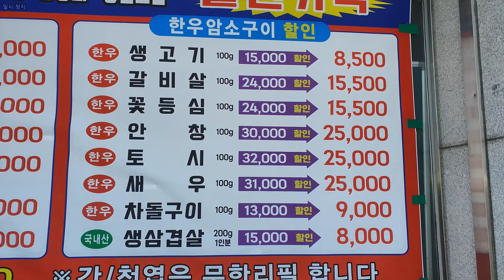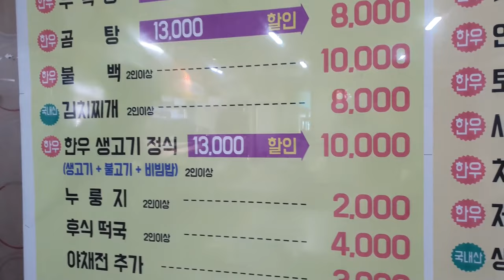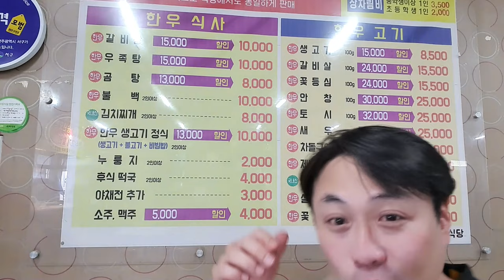믿을 수 없는 가격으로 한우를 파는 35년 광주맛집 서구 내방동 [으뜸원 한우식육 식당] (Gwang Ju Vlog)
1만원 한우 생고기 정식 주문하면 육회비빔밥 + 불고기 + 육사시미 + 선지국 + 간과 천엽은 무제한 + 전 + 각종 반찬들 나옵니다

* 촬영장비 : 오즈모모바일6 / 갤럭시 S9 + S10
* 편집프로그램 : MiniToolMovieMaker / Vrew / 미리캔버스